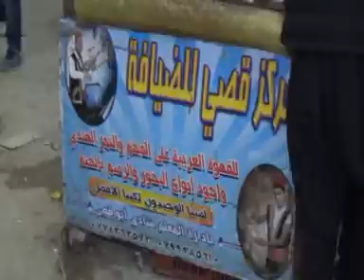افراح ال الزغول ج/3 العريس محمد مع الفنان محمد الفواز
مركز جرافيك للانتاج والتوزيع الفني 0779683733